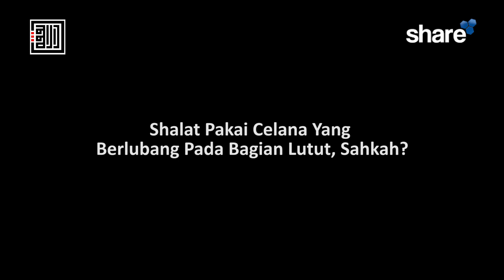Shalat Pakai Celana Yang Berlubang Pada Bagian Lutut, Sahkah?